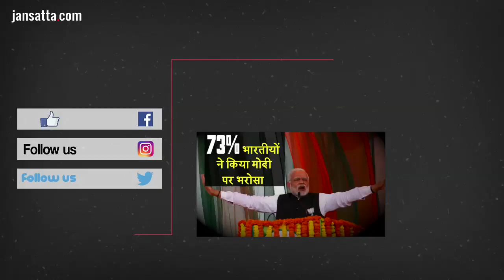Haseena Parker Trailer Review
श्रद्धा कपूर का यह अंदाज कर देगा हैरान Jansatta is one of the leading hindi news channel, which provides all the latest and trending news of india and around the world.